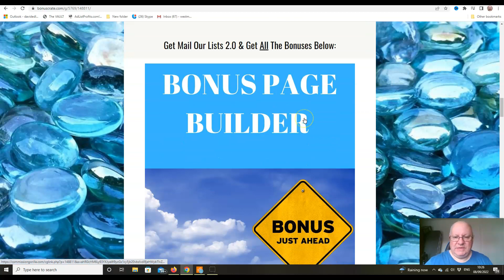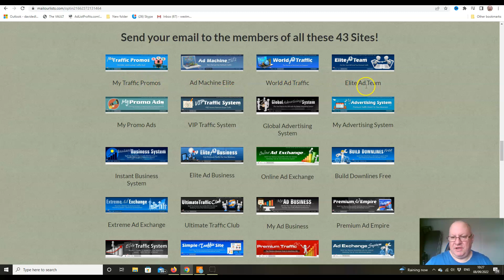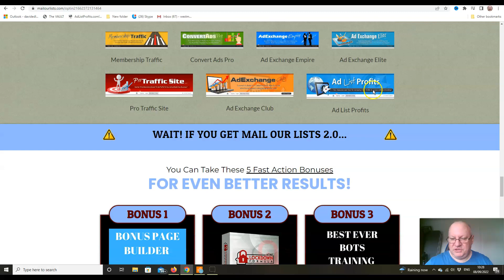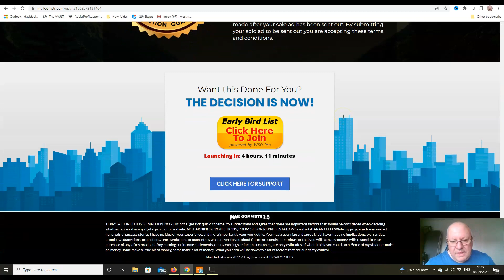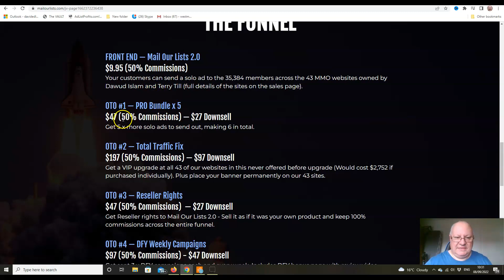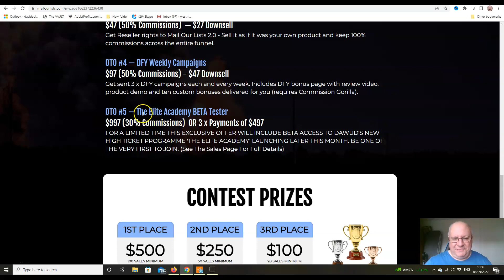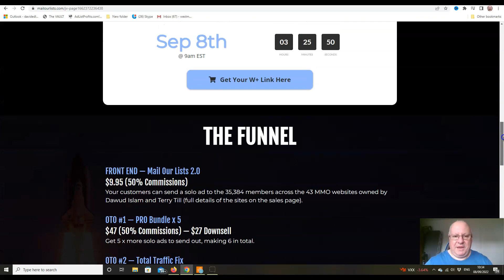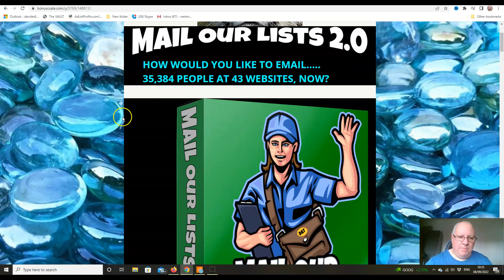Mail Our Lists 2.0 Review - Plus EXCLUSIVE BONUSES - (Mail Our Lists 2.0 Review)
Review of Mail Our Lists 2.0 by Dawud Islam from the Elite Tigers Group. My latest release (along with Terry Till) allows you to send a solo email ad to over 35,000 members across our 43 websites in the MMO niche. We originally launched this over a year ago and it was a bestseller. We now have over 4,500 more members than last time out, making it even better value at less than $10.